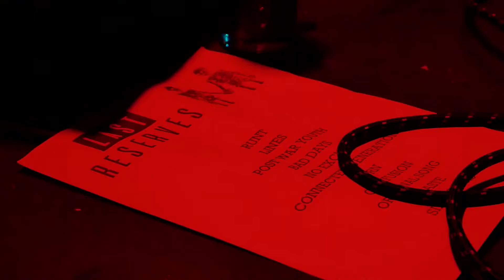LAST RESERVES - RUNT (Live at Foxys Lomax)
Live from our single launch for 'Confusion' at Foxy's Lomax, Liverpool.

- 'CONFUSION' AVAILABLE ON BANDCAMP, iTUNES AND SPOTIFY NOW!

Filmed on 28th July 2017 by Spencer Barker and Lewis Daniels.
Produced by Philip Shacklady.